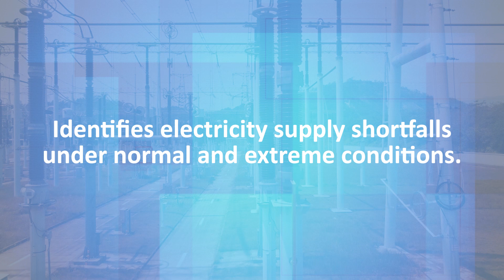NERC’s 2023 Long-Term Reliability Assessment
NERC’s 2023 Long-Term Reliability Assessment (LTRA) highlights growing resource adequacy concerns over the next 10 years. Key measures of future electricity demand and energy needs are rising faster than at any time in recent years, adding to future resource adequacy concerns at a time of unprecedented transformation in the industry.